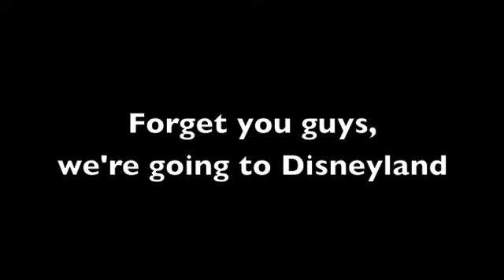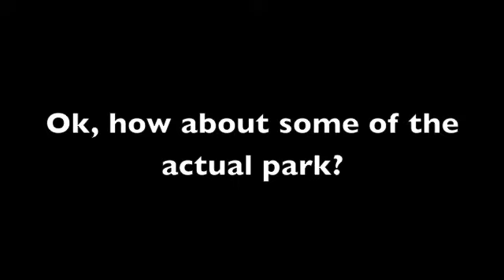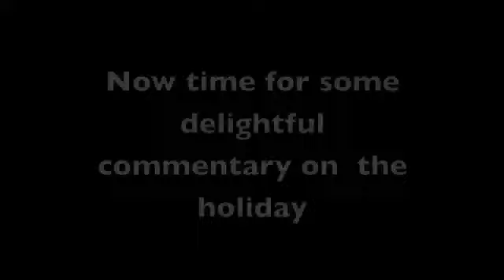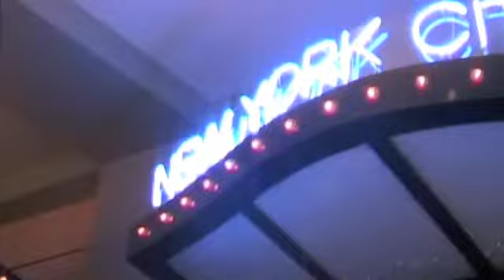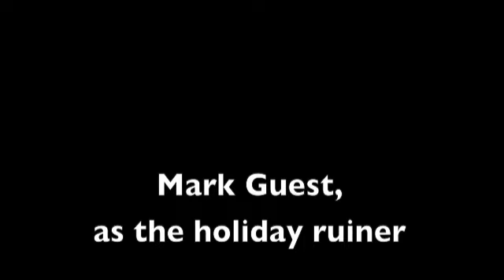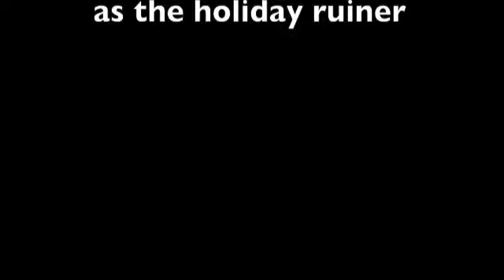Disneyland Paris 2011